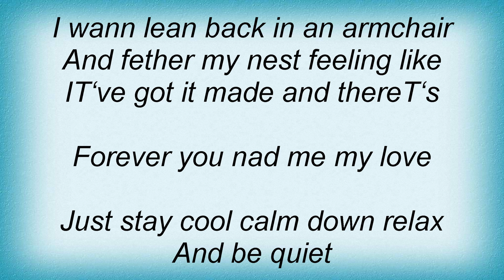Emil Bulls - Calm Down Lyrics